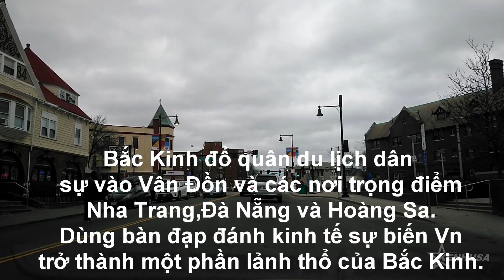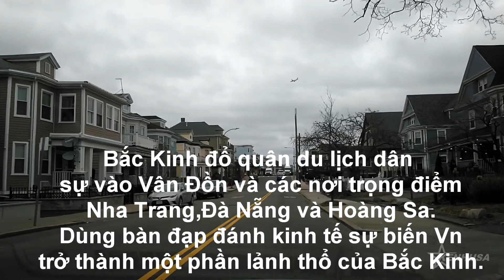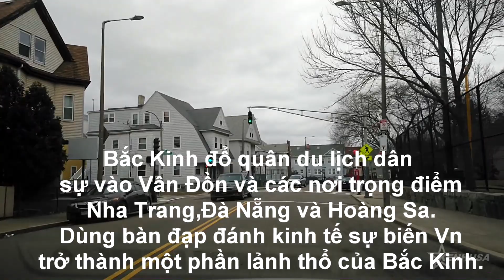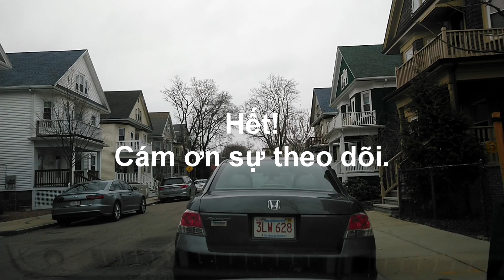Trong khi Singapore và dân Hong Kong dùng ngôn ngữ tiếng Anh thì C.s Vn đưa con cháu học tiếng Trung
Tại sao Trung cộng giúp Vn xây cơ sở hạ từng? bởi gì dân tàu đổ về Vn làm ăn,mỡ công ty hãng xưởng ,sàn xuất gia công ở VN .
Dân tàu đổ bộ vào du lich ở Vn
Dân tàu đổ bộ trúng thầu bên Vn
Dân tàu chuyển xí nghiệp từ bắc kinh sang Vn
Chính phủ Bắc kinh cho Vn vay nợ để phát chuyển kinh tế
Dân Vn ào ạt học tiếng Trung.